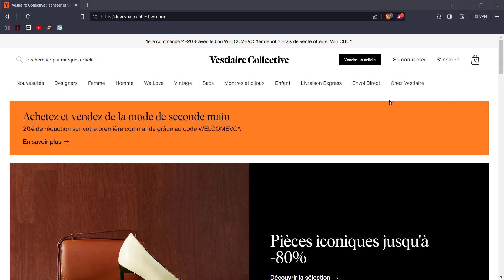Vestiaire Collective - Ouvrir un Compte